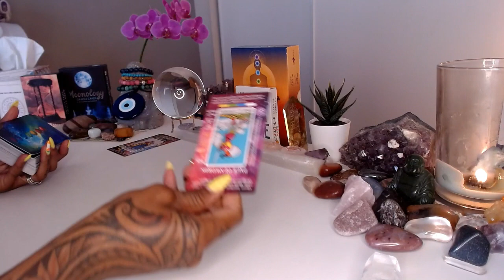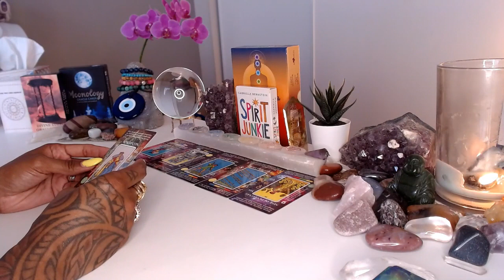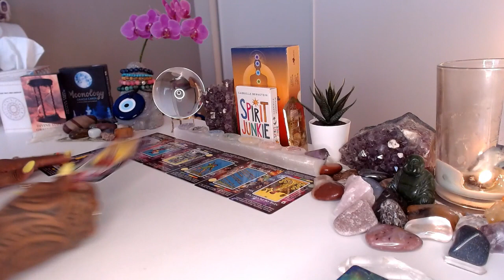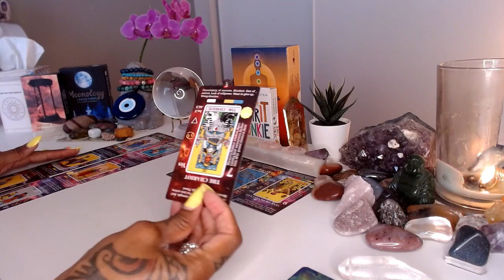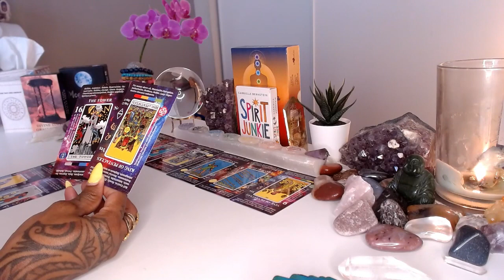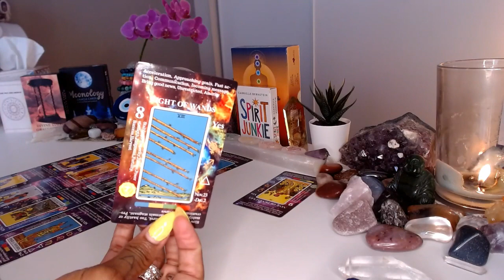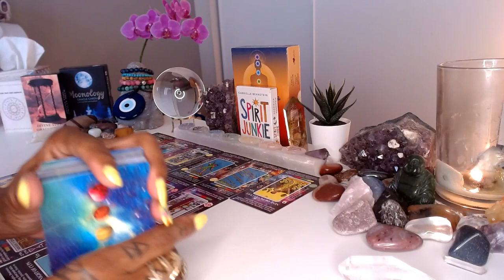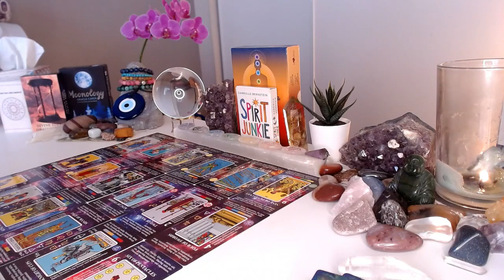♉ Taurus | July 2024 Psychic Tarot Forecast: Career, Love, & More!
Embark on a journey of cosmic insight with the July 2024 Psychic Tarot Forecast for Taurus! Explore the celestial energies influencing your career, love life, and beyond in the upcoming month. Let the cards illuminate the path ahead and provide you with valuable guidance to navigate life's twists and turns. Join us for a personalized reading designed for the Taurus zodiac sign and uncover the hidden treasures of your future. Embrace the magic of the universe and empower yourself with the wisdom of the tarot. Tune in now for a transformative experience like no other!

💝Love & Light,

J Young